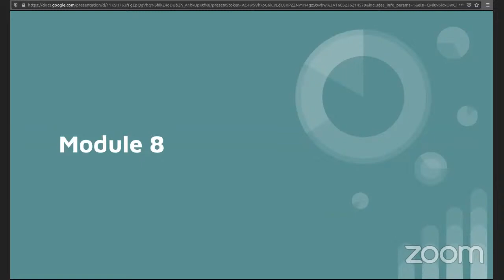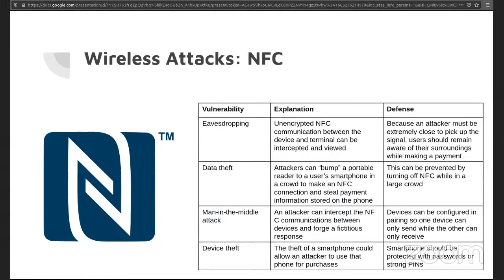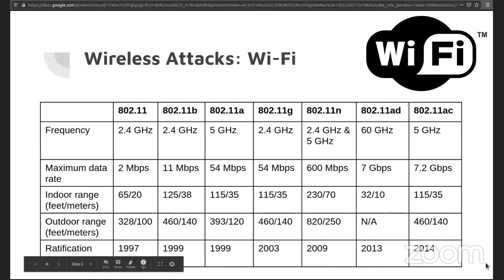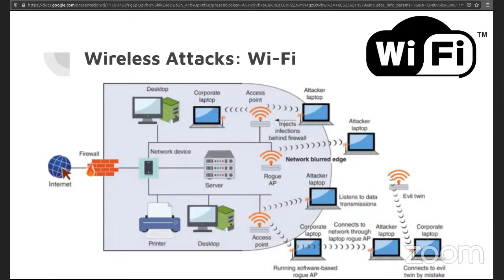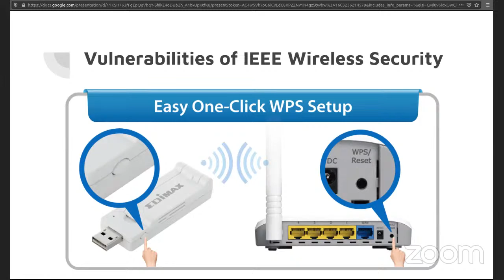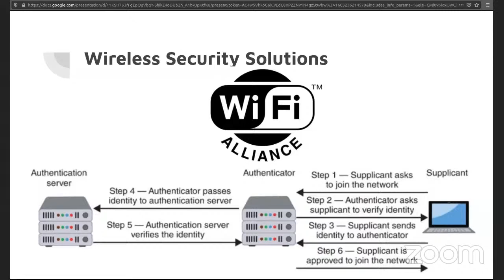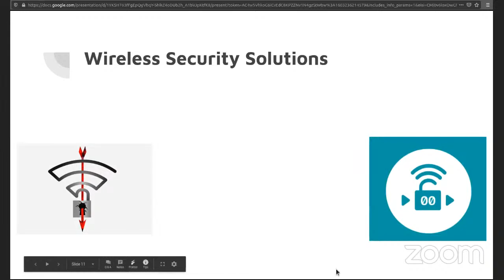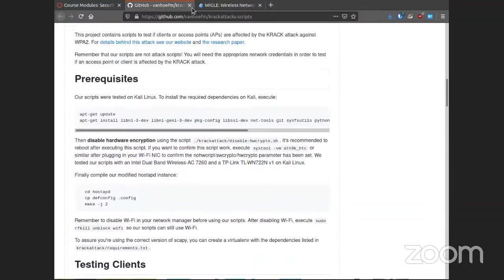Module 8 Complete